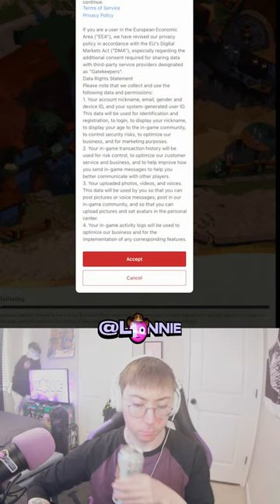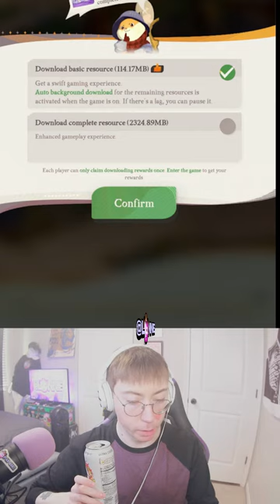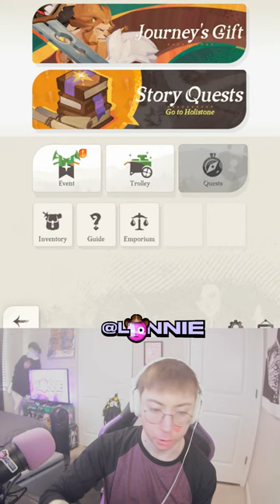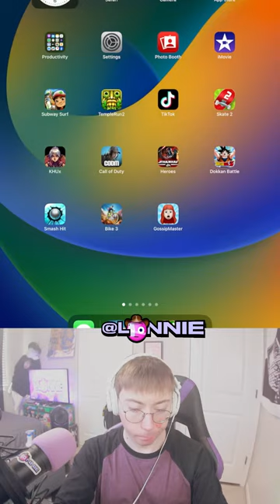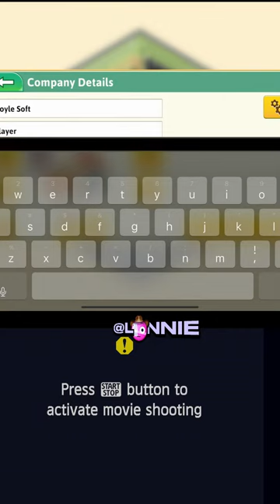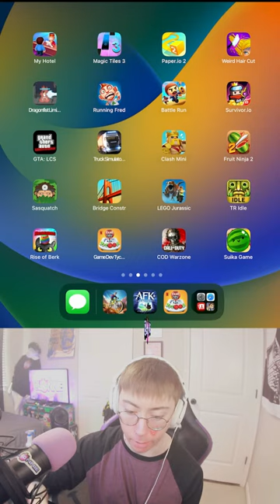🍉 SUIKA GAME - ALADDIN X (iPad Gameplay LIVE)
Lonnie plays Suika Watermelon Game, AFK Journey, COD Warzone Mobile & other new mobile games for iPad LIVE!
COD warzone mobile (Part 3) iOS gameplay 2024